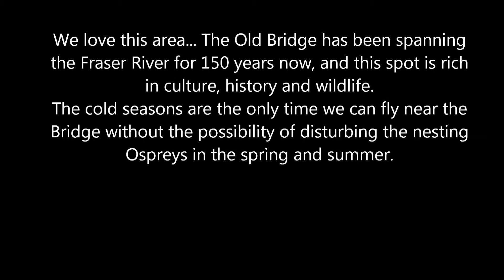December snow at the Old Bridge in Lillooet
The Fraser is the richest salmon river in all of Canada, this spot is a busy  thriving fishery in the summer . The frames that you see along the edges are the bare skeletons of the shelters and tarpshacks that First Nations families spend weeks and months in during the busy time at the traditional fishcamps.